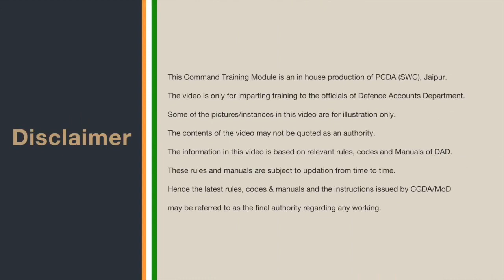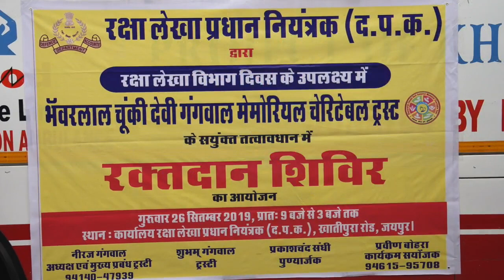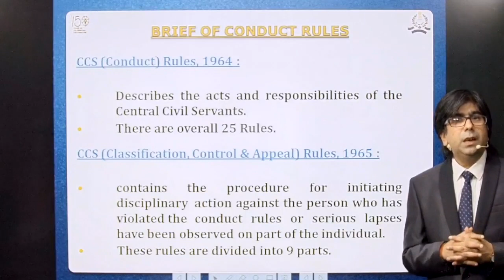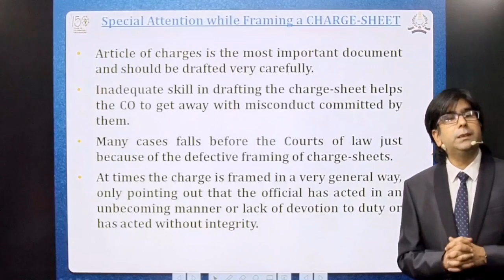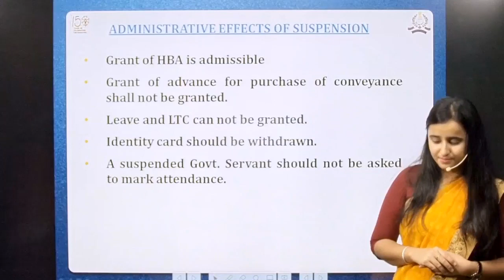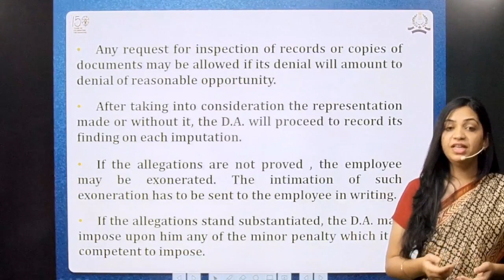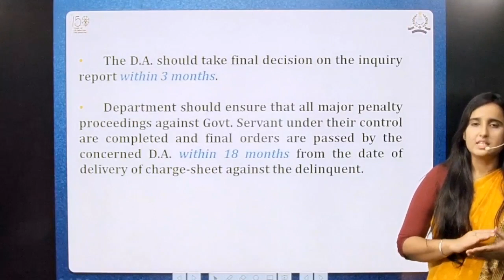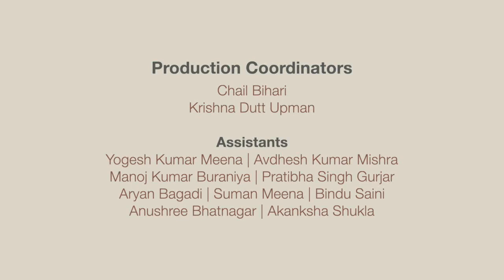Overview of Disciplinary Proceedings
This video is about Overview of Disciplinary Proceedings